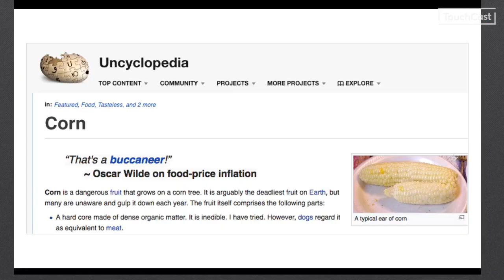News - 16 May 23